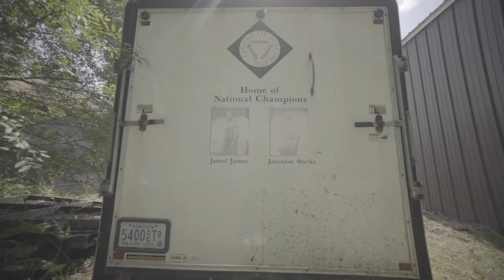Jamal James Circle of Discipline Foundation Video Pitch